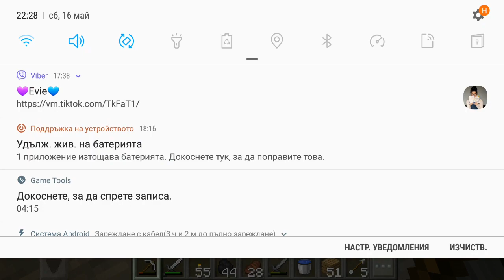Minecraft оцеляване еп.10